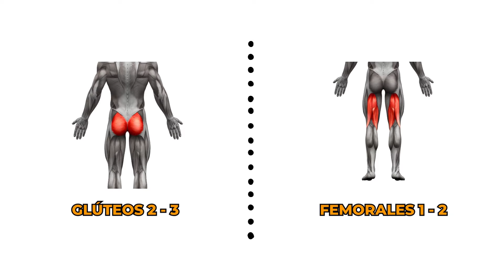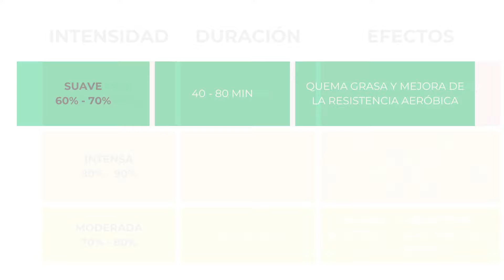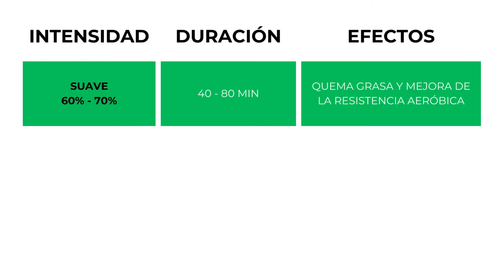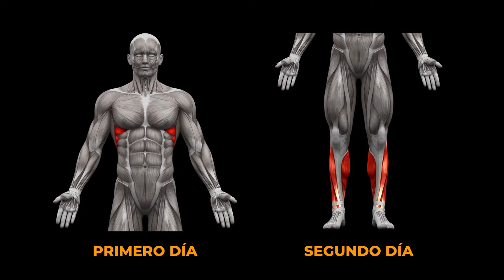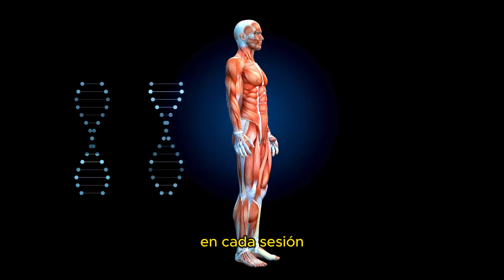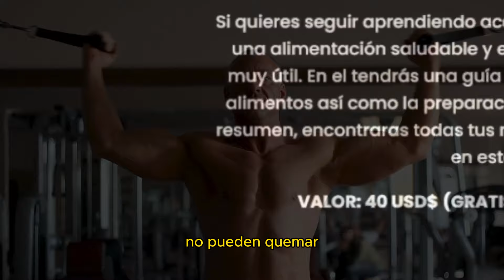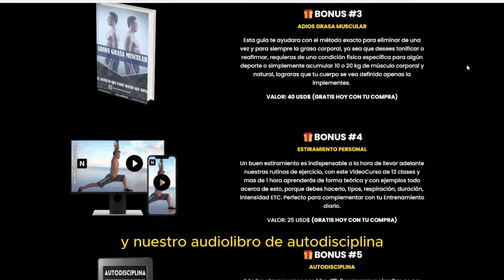La MEJOR Rutina para GANAR MÚSCULO más RÁPIDO y Evitar el ENVEJECIMIENTO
🎁👇 Ingresa a Nuestra Guía Fitness y Esculpe un CUERPO Soñado sin ir al Gimnasio

¿Estás cansado de seguir rutinas de entrenamiento sin obtener resultados en el mundo del fitness? Descubrir la rutina perfecta puede marcar la diferencia entre el éxito y la frustración, especialmente cuando existen miles de rutinas y métodos de entrenamiento. Hoy te revelaré la increíble rutina para ganar músculo que solo el 1% conoce. Prepárate para transformar tu entrenamiento y alcanzar tus metas de ganancia muscular.

La sobrecarga progresiva es fundamental para ganar músculo, aumentando gradualmente la demanda en tus músculos para que crezcan y se fortalezcan. Esto implica aumentar el peso, las repeticiones o la intensidad de tus entrenamientos para desafiar constantemente a tus músculos.

El volumen adecuado de entrenamiento es clave para estimular el crecimiento muscular sin agotarte. La frecuencia de entrenamiento también es importante para mantener un estímulo constante en tus músculos y maximizar tu progreso. Entrenar con intensidades altas es fundamental para promover adaptaciones favorables en términos de hipertrofia muscular.

Existen diferentes rutinas efectivas para ganar músculo, como la rutina dividida, la rutina de torso pierna y la rutina de cuerpo completo. La mejor rutina dependerá de tus objetivos, nivel de experiencia y preferencias personales. No hay una rutina única que funcione para todos, así que experimenta y encuentra la que mejor se adapte a ti.

💥Mira los Siguientes Videos y GANA MÚSCULOS de Acero💥

🔰 como ganar musculo
🔰 ejercicios para ganar musculo
🔰 rutina para perder grasa y ganar musculo
🔰 como ganar musculo rapido
🔰 cual es la mejor rutina para ganar musculo
🔰 la mejor rutina para ganar musculo
🔰 rutina para ganar musculo en todo el cuerpo para mayores
🔰 ¿CUÁL ES LA MEJOR RUTINA PARA GANAR MÚSCULO? Según la ciencia
🔰 Sólo 2 Ejercicios Para Reemplazar El Gimnasio
🔰 Como Entrenar RAPIDO Y Mejor Para Ganar MASA MUSCULAR
🔰 Cómo Ganar una Cantidad de Músculo RIDÍCULAMENTE ALTA en 28 Días
🔰 Cómo Ganar MASA MUSCULAR y FUERZA a la Vez
🔰 Como ganar masa muscular fácilmente (mi experiencia)
🔰 Fit Generation
🔰 Como Entrenar Para Ganar Más Músculo?
🔰 ¿CÓMO GANAR MASA MUSCULAR SIN PESAS? RUTINA COMPLETA EN CASA PARA CADA DÍA DE LA SEMANA